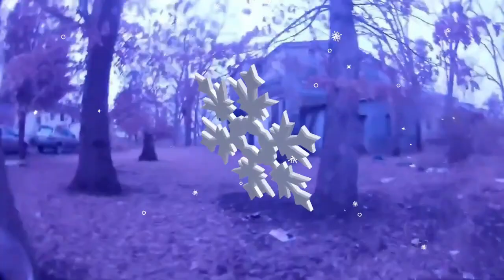Replay, Live investigation at elementary school yard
Hello Squad Famz, hope you are all doing well! Today  to see what we missed. I need your help in finding the paranormal evidence lurking in and around this elementary school.